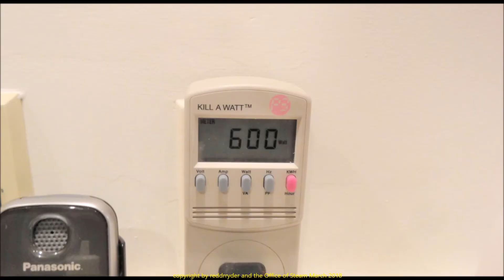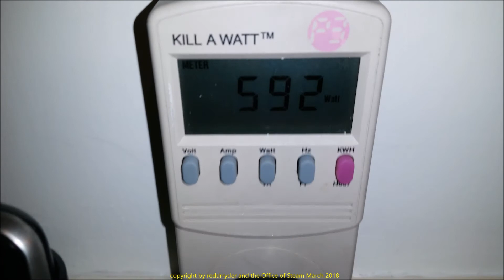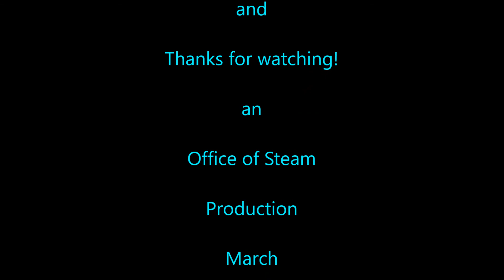Very Early Jensen Big Power Plant mid 1930's that I fixed up for a friend